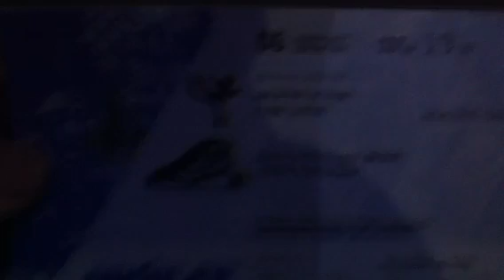Un vistazo al parque olímpico...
Solórzano